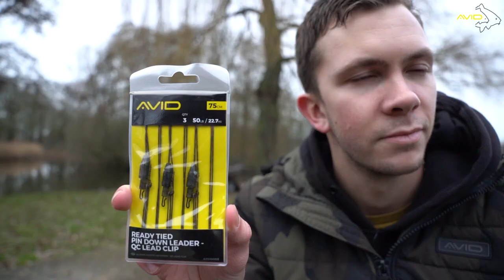SUCCESVOL DAGVISSEN (in de winter) OP KARPER | Gerjan Vree Egberts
In de koudere periodes van het seizoen (winter) kun je prima overdag je vissen vangen. De vissen houden zich vaak schuil bij diverse obstakels en zijn met name overdag soms flink actief. Dat je tijdens de dag zeer succesvol kunt zijn bij het vissen op karper, dat bewijst Gerjan jullie wel in deze video.

TIP: Vergeet ook niet om Gerjan zijn 5 winter tips te bekijken op ons YouTube kanaal!

Veel kijkplezier gewenst.

Avid Carp is op karpergebied één van de marktleidende producenten en levert zijn producten aan vissers over de gehele wereld. Al onze producten zijn geproduceerd tegen extreme hoge standaarden en zijn ontworpen door Karpervissers voor Karpervissers.

Onze uitgebreide product range bestaat ondermeer uit Benchmark stretchers en sleepsystems, HQ Dual Layer bivvies, Amplify hengels, ACR 12000 molens, Compound luggage en producten op het gebied van visveiligheid. Ook met een uitgebreid gamma aan end tackle items zoals Armorok haken, onderlijn materiaal, Outline Camo hoofdlijnen en swivels zijn wij voorzien binnen onze range.